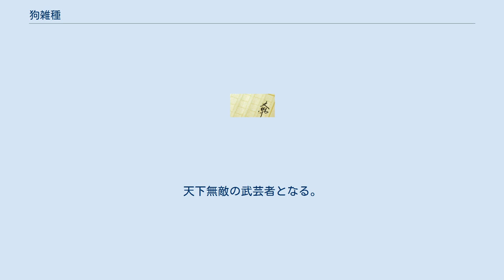狗雑種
狗雑種（のらいぬ）は、金庸の武俠小説『俠客行』の主人公。
その出生などは謎であり、本名も不明。
ただ母親から「狗雑種」（人と犬の交雑から得られる子；人を罵る用語）と呼ばれていたが、これは人の名前というよりも罵倒語の一種であるが、世間を知らない彼は長い間「狗雑種」を名乗っていた。
作中では、のちに石破天、史億刀などの名前を付けてもらっており、中盤以降は石破天を名乗ることが多かった。
 作中では明らかにされず、姓はもちろん、年齢すら不明。
ただ、生まれてすぐ行方不明になった石清の次男と年齢がだいたい一致すること、石清らの長男である石破天（石中玉）と外見的特長が極めて似ていることから、石清らの次男である石中堅ではないかと思われている。
 その他、旅の途中で出会った張三・李四らとは義兄弟となっている。
これは、狗雑種が「義兄弟」という関係に憧れていたところ、偶然出会った男らと意気投合して契りを結んだもの。
 十代の始めころまで山の中に引きこもりで母親と、阿黄という名の犬以外と出会うことがなかったため、世間と言うものを全く知らない。
そのため、彼の言動はかなり突飛なものとなっており、各地で事件を引き起こしたり、また事件に巻き込まれたりする。
 それでも、母親の機嫌がいいときに物語などを聞かせてくれたため、物語を通しての善悪や義俠心などは把握している。
逆に打算などができないため、明らかに自分では敵わない相手であっても立ち向かうなど義俠の振る舞いをすることをためらわない。
しかし、礼儀や人心の機微には疎く、褒めるつもりが公然と相手をけなしてしまったり、謙遜するつもりが尊大に振舞ってしまうなどの失敗も多い。
 また、最大の特徴として「人に物事を依頼する」ということを極端に嫌がること。
これは母親の教育によるもので、幼少期から絶対に人に物を頼んではならない、と厳しく言い含められたため。
これがのちに謝煙客を大いに悩ませることとなった。
 山で生活していたが、母親が失踪してしまったために下山。
江湖の達人である石清・閔柔夫妻や雪山派らの争いに遭遇する。
その時偶然から、その本来の持ち主である謝煙客に、どんな願いもかなえてもらえる「玄鉄令」を入手し、江湖の奇人謝煙客に出会う。
しかし、狗雑種はまったく願い事を言わないため、謝煙客を大いに困惑させた。
それでも願いをかなえなければならない謝煙客は、狗雑種を連れてともに生活することにする。
 狗雑種は謝煙客に懐き、彼の世話をしながら生活するようになる。
一方謝煙客は願い事を言わない狗雑種を殺すために、間違った内功を教える。
 狗雑種は内功の修行中、長楽幇幇主と間違えられてさらわれ再び江湖へ。
謝煙客も自身の修行中に長楽幇の使い手に襲われ不覚を取ってしまう。
狗雑種は、その幇主とは別人だと主張したものの、雰囲気に逆らえず、幇主として扱われる。
これ以降、長楽幇の人間からは狗雑種と同時期に失踪した幇主の名前である石破天（せき はてん）と呼ばれることになる。
この時謝煙客に教わった間違った内功により瀕死の状態であったが、急所を打たれることにより回復し、すさまじい内功の使い手となった。
 行く当てのない狗雑種はしばらく長楽幇に留まり、かつて大悲老人からもらった泥人形に隠されていた内功の奥義羅漢伏魔功の修行をして過ごしていた。
長楽幇幇主石破天は雪山派の門下生であり、総帥の孫娘の仇である石中玉と同一人物であった。
それを突き止めた雪山派の使い手たちは彼を殺そうと長楽幇に乗り込んでくる。
長楽幇と雪山派の争いを何とか回避したものの、狗雑種を石破天と信じる美少女丁璫（ていとう）に連れ出され、さらにその祖父丁不三に誘拐され、長楽幇から離脱した。
 丁不三の元から辛くも脱出した狗雑種は、史婆婆（しばば）とその孫娘阿繍（あしゅう）に出会い二人を助ける。
この時の狗雑種は簀巻きにされていたため二人からは粽（ちまき）と呼ばれる。
二人は雪山派総帥白自在（はくじざい）の妻と孫娘であった。
 阿繍は門下生の石中玉に乱暴されそうになり、崖から身を投げたものの深雪により一命を取り留めていた。
石中玉と瓜二つの容貌をした狗雑種を二人は警戒するが、まったく違う性格のため警戒を解く。
また史婆婆は孫の身投げがきっかけとなり積年の鬱憤を夫にぶつけ家出をし、運良く阿繍を見つけ、気晴らしの旅をしていた。
しかし、かつて史婆婆に想いを寄せていた丁不三の弟丁不四に誘拐され不四の住む島まで連れて行かれるところだった。
二人を助けたことが縁となり狗雑種は史婆婆の編み出した...